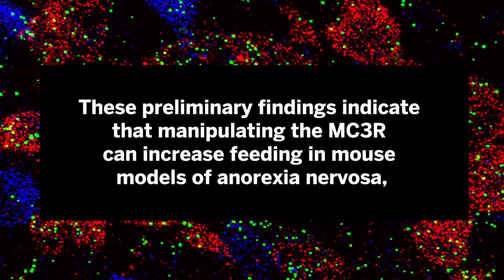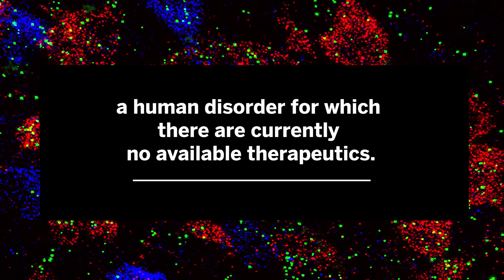Scientists find new point of access for targeting eating disorders and obesity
Scientists have identified a potential drug target for treating obesity and eating disorders such as anorexia nervosa, a condition for which no therapeutics are currently available.

A team of researchers from the University of Michigan and Vanderbilt University pinpoints a protein called melanocortin 3 receptor (or MC3R) as an avenue for accessing the brain circuitry that controls the body’s energy balance and food intake.

The research offers preliminary evidence that manipulating the MC3R can either stimulate or suppress food intake.